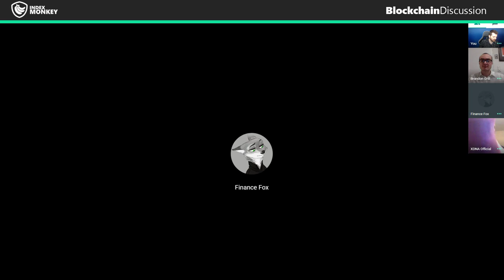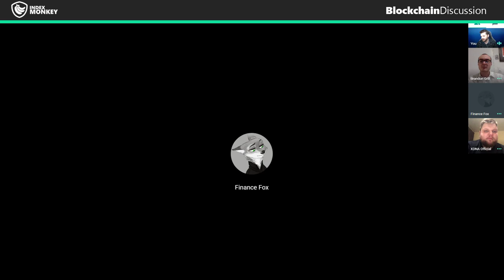Blockchain Discussion (Feb 2019)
Join the IndexMonkey and the executive teams of 0xBTC & XDNA as we discuss the future of blockchain technology.